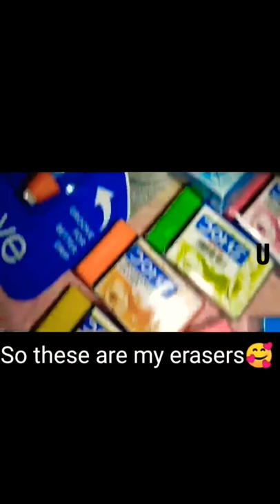My Eraser collection🥰. Which one do you like? comment down✨